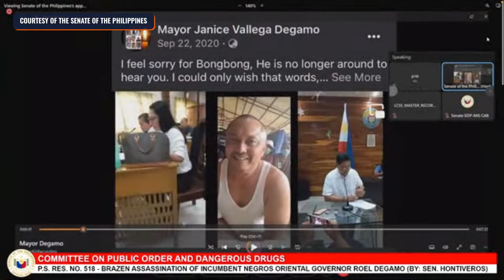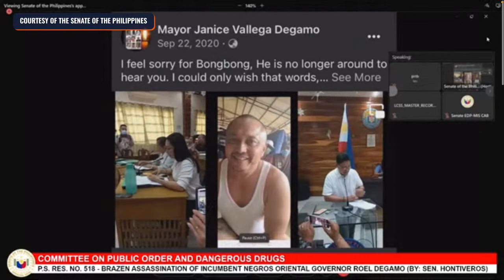Senate investigation into Degamo assassination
The Senate of the Philippines on Wednesday, May 10, continues its probe into the assassination of Negros Oriental governor Roel Degamo